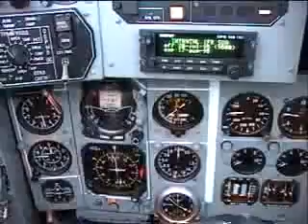MiG 29 Fulcrum Aerial Ballet; 'Paradise' /Sade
Come along on a relaxing ride above the clouds with these Mig 29's as they refuel with a Ilyushin Il-78 tanker in this Aerial Ballet to the song  "Paradise" by Sade